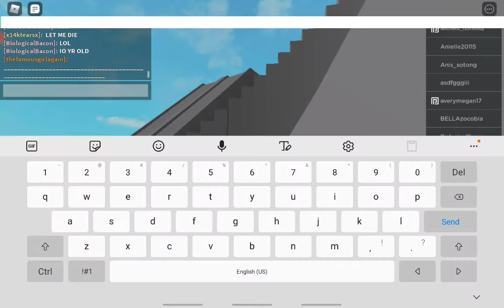roblox funny moments 2